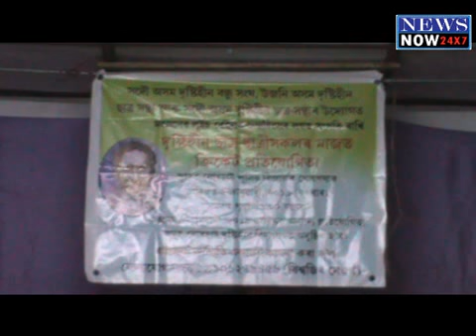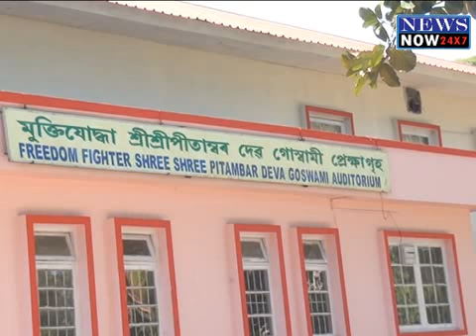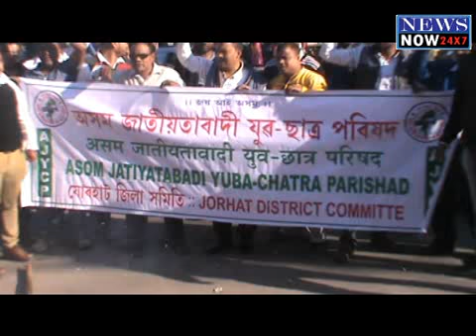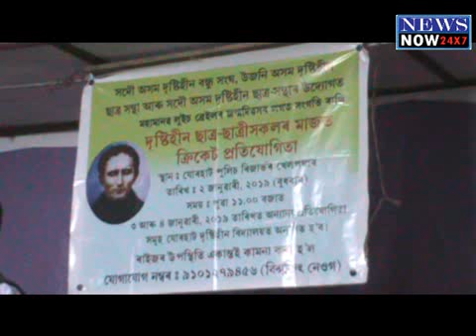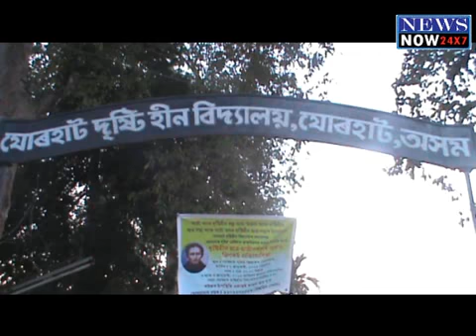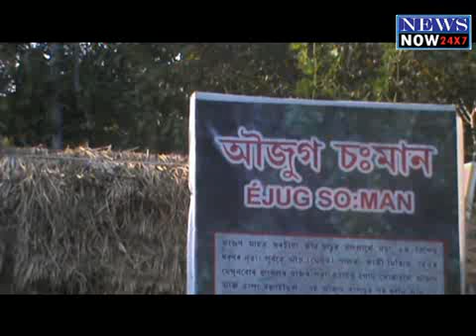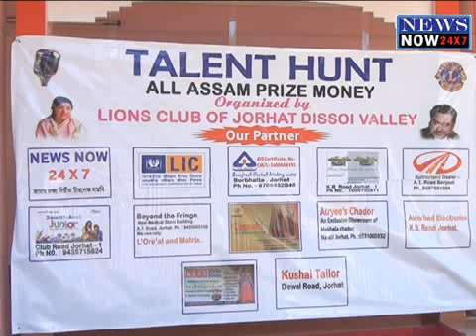News 5 jan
New Now24x7